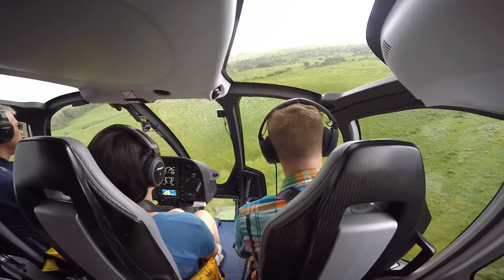Maui Hawaii Helicopter Ride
Blue Hawaiian Helicopter...ask for Mike.